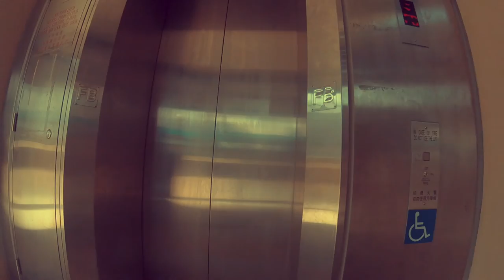Hong Kong Roadmovie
Videos taken by LAN Projekt

Edited by
Krisztian Szabo (LookUp)

Music
Chriss Ronson